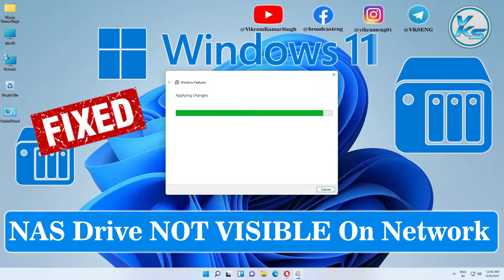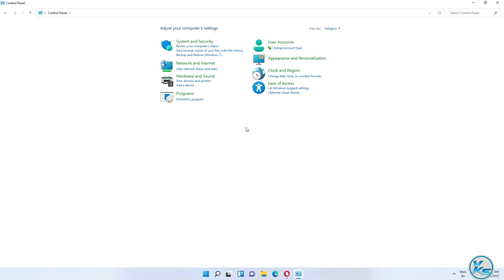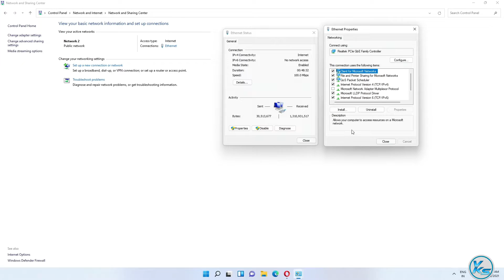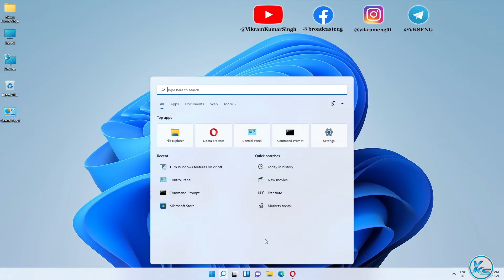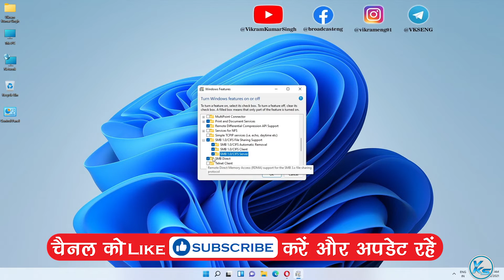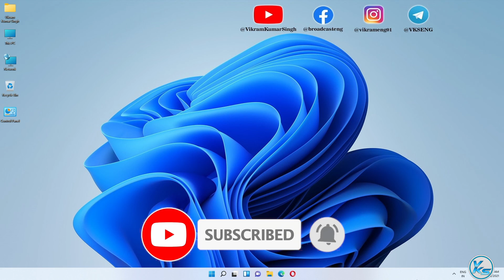✅ How To Fix NAS Drive NOT VISIBLE on Network Windows 11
In This Tutorial, I will be Showing You ✅ How To Fix NAS Drive NOT VISIBLE on Network Windows 11 | windows 11 me nas drive dikhai nahi de raha hai | windows 11 me nas drive problem kaise fix kare | NAS ड्राइव को कैसे ठीक करें नेटवर्क विंडोज 11 पर दिखाई नहीं दे रहा है

Useless Tags :
How To Fix NAS Drive NOT VISIBLE on Network in Windows 11
How To Fix NAS Drive NOT VISIBLE on Network Windows 11 in hindi
windows 11 me nas drive dikhai nahi de raha hai
windows 11 me nas drive problem kaise fix kare